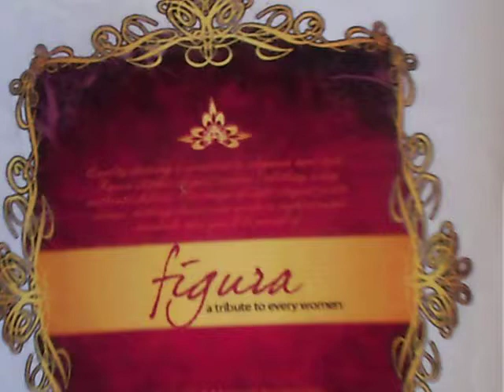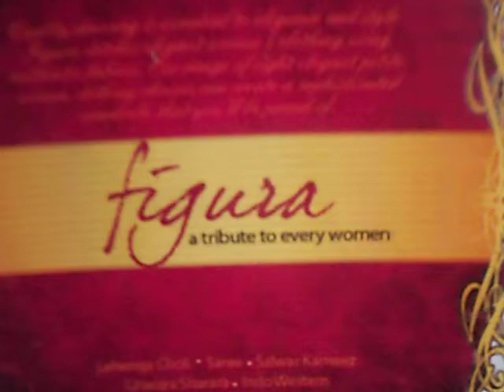Patiala suit with antique work- Buy best patiala suit online from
Gorgeous white salwar kameez. Punjabi suit. Color and size options available.